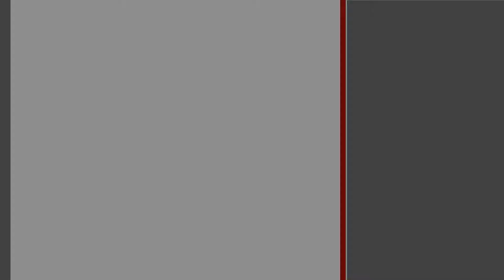2-комнатная квартира. Брест, ул. Подгородская | АЛЬТЕРНАТИВА. Недвижимость Бреста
Михайлова Оксана Владимировна | Приходите к нам в офис – СОВЕТСКАЯ, 51 | БРЕСТ

2-комнатная квартира, г. Брест, ул.